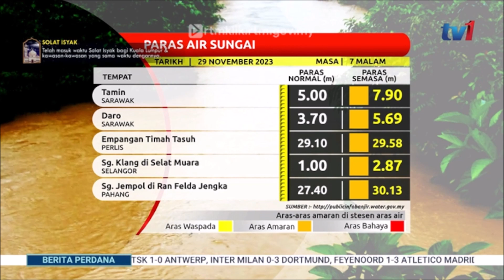29 NOV 2023 - BERITA PERDANA- RANGKUMAN PARAS AIR SUNGAI